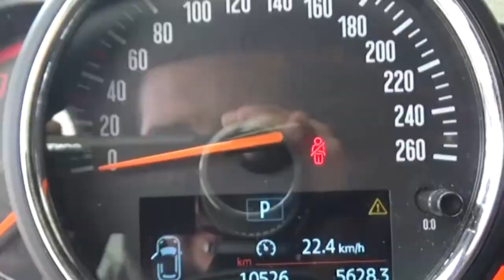Mini / Cooper / 2019 - H84064